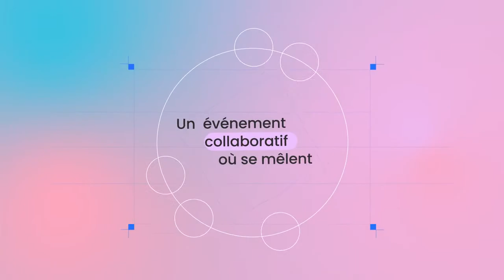48 Heures ICI – Teaser de la 4e édition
Les 7 & 8 décembre 2022, le Lab RH, management & apprenance organise son quatrième hackathon à Lille. Découvrez le teaser des deux jours d’intelligence collective entre managers issus de la protection sociale.

La retraite de l’avenir.